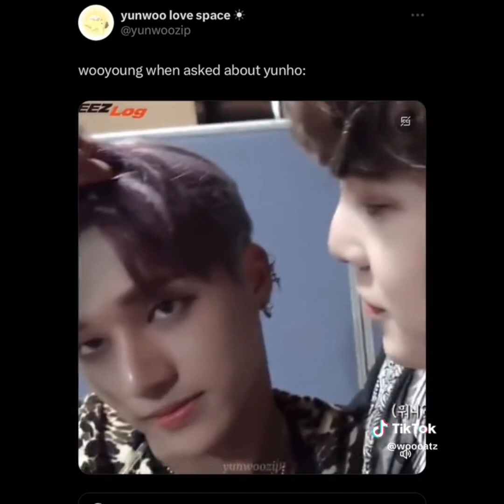wooyoung tiktok’s part 2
All rights to original creators and owners.
We love you Wooyoung, get well soon!! 💕💕